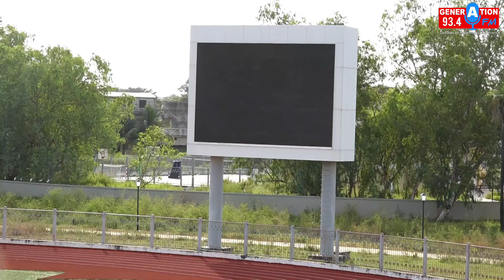Le stade A.S.Diatta refait peau neuve avant sa réouverture